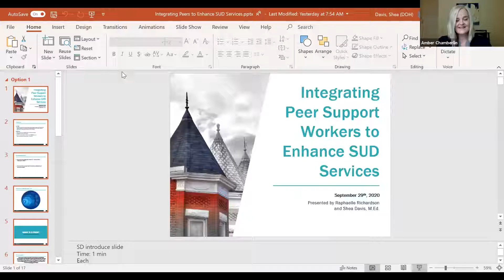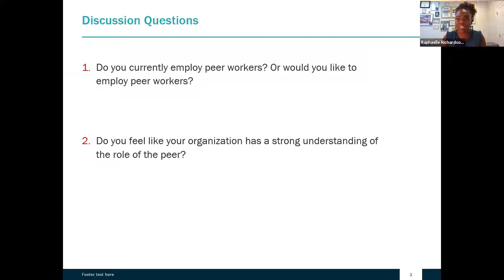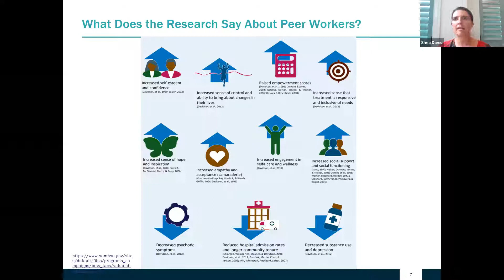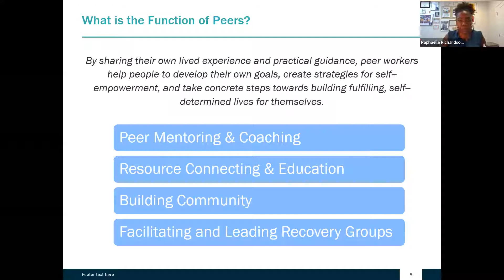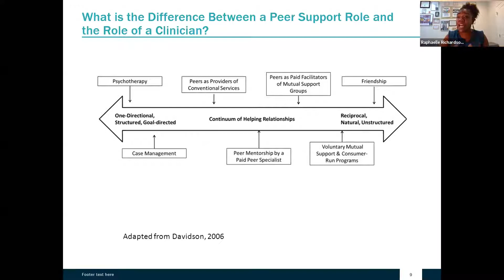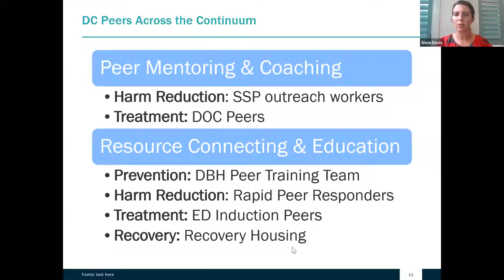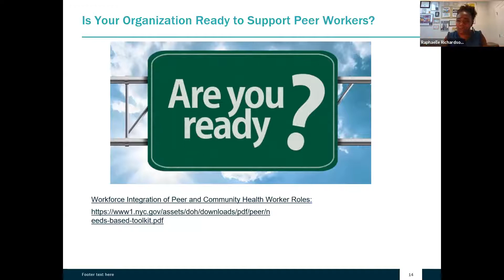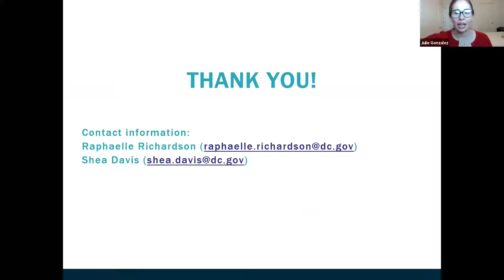Integrating Peer Support Workers to Enhance SUD Services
In this video session, the presenters will focus on defining the role of a peer support worker, highlighting the importance of the role, and how it differs from a clinical staff role. In addition, the presentation will discuss how peer workers are involved in all sectors of the substance use disorder continuum, and provide case examples of DC peer support programs. Finally, the presenters will provide “next steps” in integrating peers into services, providing key components essential to supporting and employing peers successfully.

This presentation is from DCHA's 2020 Virtual Opioid Response Symposium. Presenters: Shea Davis, M.Ed., Special Populations Coordinator, DC Department of Health; Raphaelle Richardson, Director, Consumer and Family Affairs Administration, Department of Behavioral Health; William Ellis, Overdose Survivor Outreach Program Coach, Howard University Hospital; Corrine Simons, MHS, Overdose Survivor Outreach Program Coach, The George Washington University Hospital